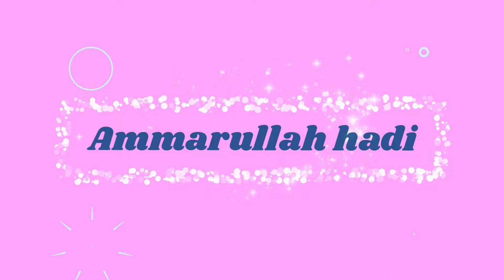Pintu Perlintasan Kereta 7-7a,,!! Brutal Truck Molen Dan Kerera Bandara Melintas Flyover Daanmogot